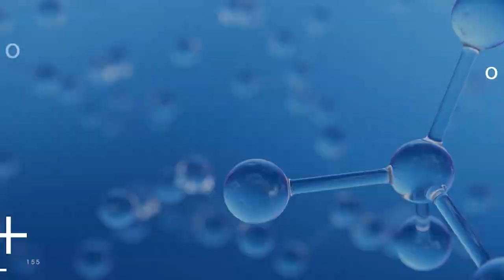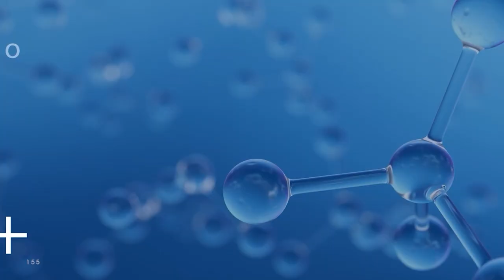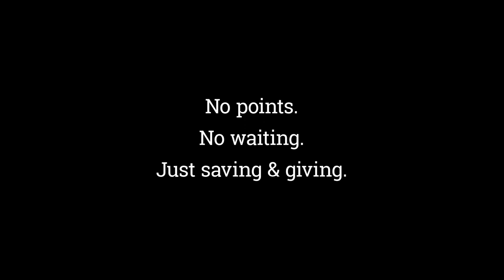OC H&E KTYKGDXH 2023 09 27 full Rigs & Exotics SportsBasementFV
Rigs & Exotics Toy Drive for OC Autism Foundation at Sports Basement in Fountain Valley, California Oct 8, 2023 @10am